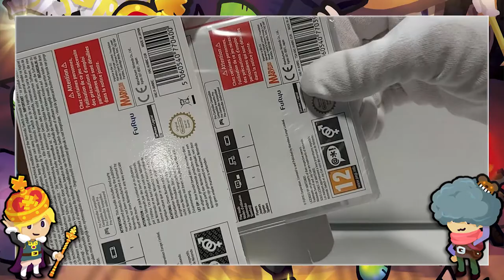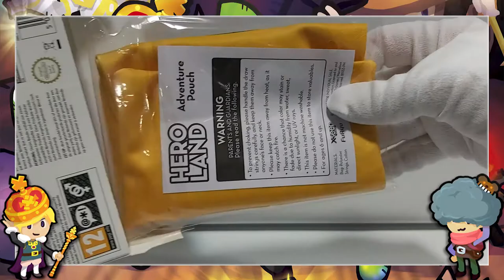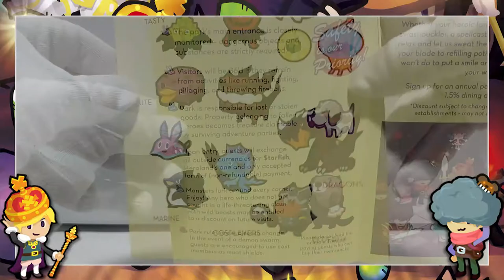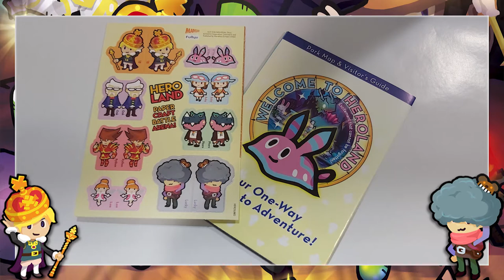[NTH UNBOXING] Heroland: Knowble Edition (Nintendo Switch)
Amb una arriscada aposta audiovisual i a nivell de jugabilitat, FuRyu ens ofereix Heroland per a Nintendo Switch, una aventura de rol amb un estil molt particular que, llançada primerament a Japó amb el nom de Work x Work, arribà a occident amb el nom anteriorment comentat. Distribuïda per XSeedGames i Marvelous Games, avui us mostrem el contingut de l'anomenada Knowble Edition, una edició en físic del joc que, per un preu molt competitiu, està carregada de curiosos extres que farà de les delícies de tots els i les amants dels jocs RPG!